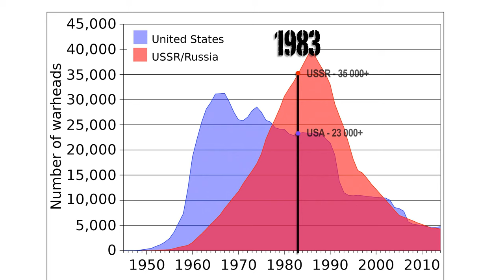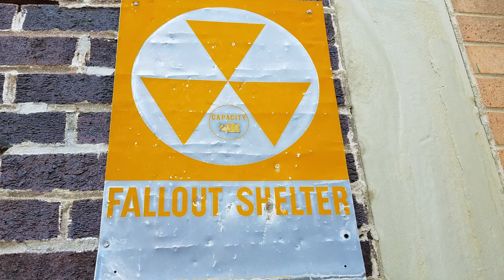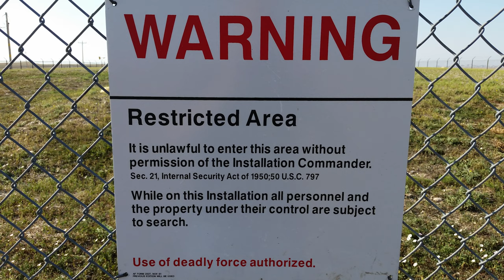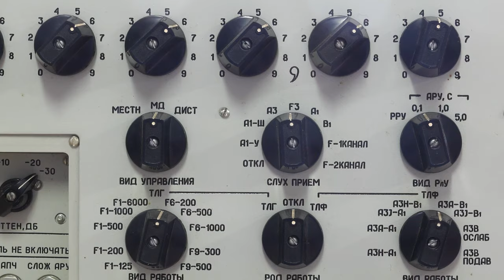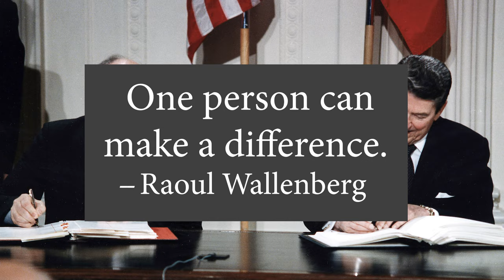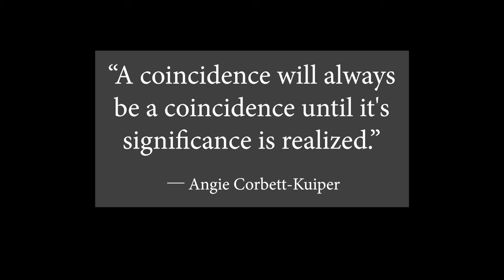Armageddon and Coffee – How one man saved the world from nuclear war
In 1983, the Soviet Union nearly started a nuclear war by accident -- twice.  Lt. Col. Stanislav Petrov, a mid-level officer in the Soviet Air Defense Forces, was in charge at Serpukhov-15, Moscow's key nuclear forces command and control bunker.  The early warning system detected what appeared to be at least five Intercontinental Ballistic Missiles coming over the Arctic.  Lt. Col. Petrov's orders were clear -- he was required to launch everything the Soviets had before the first American missiles hit.  But what if it was a malfunction?

Story Research and Photo Credits:  US Air Force + Vitaly V. Kuzmin + National Archives + Ander+SON + Spencer + National Park Service + Pi3.124 + Chris Light + Strebe + White House Photographic Office + Fastfission + u/Cultural_Attache + Zero Blog Thirty + ISC Kosmotras + Vadim Tolbatov + Oleg--2014 + Gerald Praschl + Misha Friedman + Alexander Migl